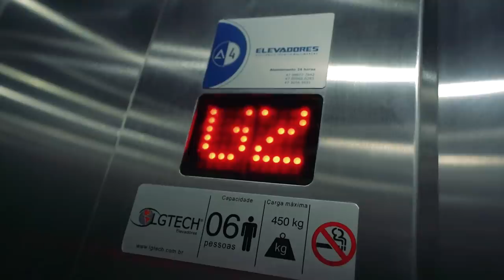ESSE VÍDEO PERDEU O CONTROLE DA SITUAÇÃO